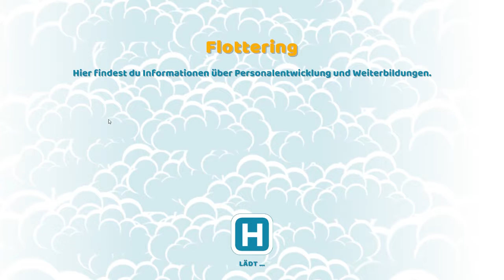TWO POINT HOSPITAL💊 #005 - LUSTIGE CLOWNS ._. ● Let's Play TPH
In Two Point Hospital wirst du der Erschaffer eines Krankenhaus-Imperiums. Hierbei musst du mit knausrigen Knochenbrüchen, Rockstar-Wannabes und Sprachdurchfall in einer lustig humorvollen Verpackung klarkommen, um DAS PERFEKTE KRANKENHAUS zu errichten und ordentlich Cash aus deinen leidenden Patienten rauszuziehen.